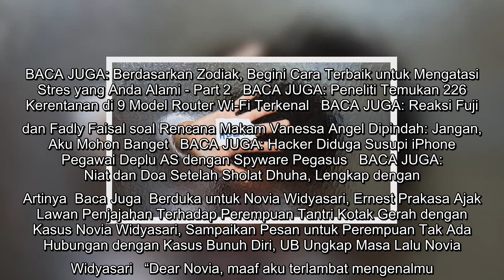Viral Surat Kalis Mardiasih untuk Novia Widyasari: Aku Tak Mau Menutupi Namamu, Sebab Kamu Bukan Aib